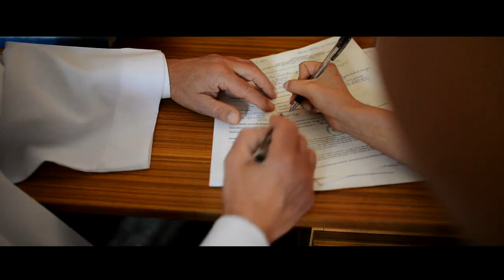Ślub Anity i Pawła - Wedding day movie trailer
Uroczystość Anity i Pawła odbyła się 13 lipca 2013 r. Był to dla nich najważniejszy dzień w życiu. Naszym zadaniem było uwiecznienie tej chwili żeby nigdy nie wyleciała im z pamięci.

Nie krępuj się dzwoń !